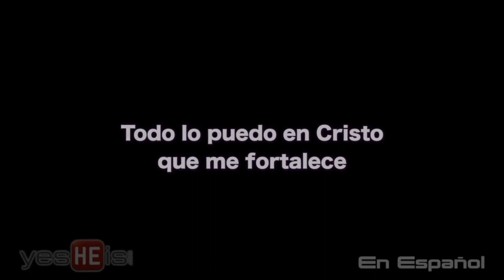"BUSCANDO LA EXCELENCIA" EnCasaConHéctorPardo | 24 de Noviembre de 2021